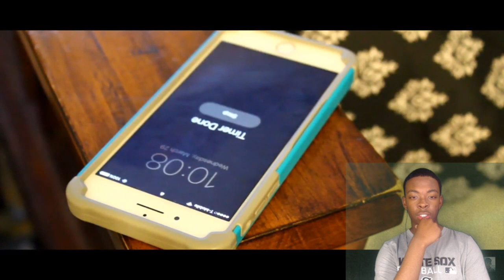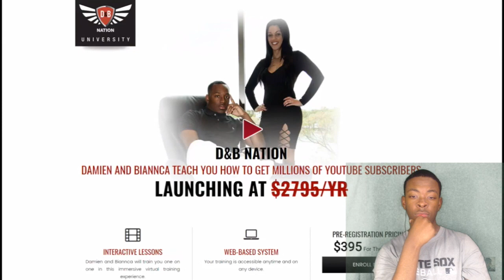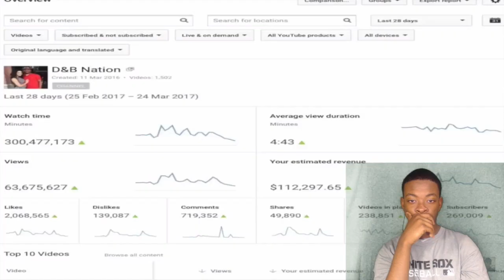Why Is He So Mad??? D&B Nation: The Reality Show 3 (Season Finale) ImDontai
D&B Nation Exposed Season Finale  Here Imdontai makes his case for this whole situation over the past few weeks being scripted for views and subscribers.  Except this time it hits harder as he brings even more facts to the table questioning the legitimacy of Damien and Bianca. Also their manager, friends might be in on the plot.  Let Me know what you guys think, Is D and B Nation fake or legit.